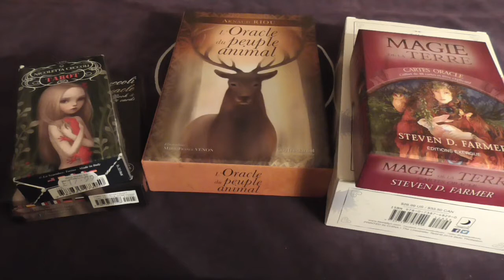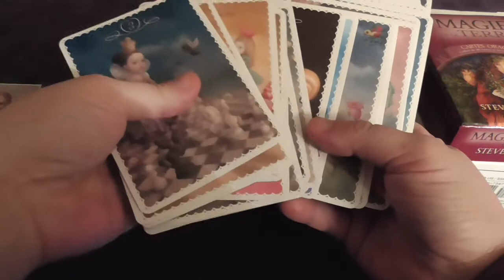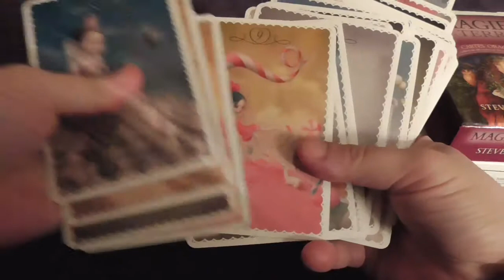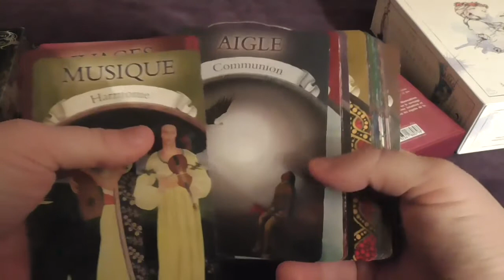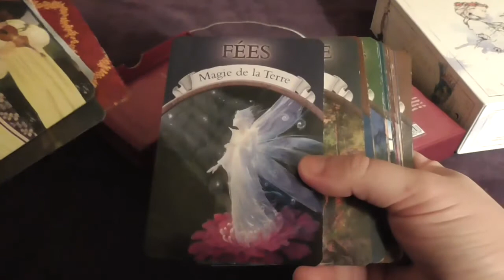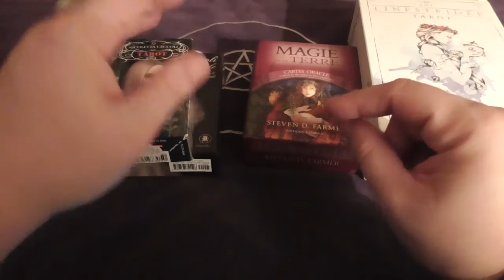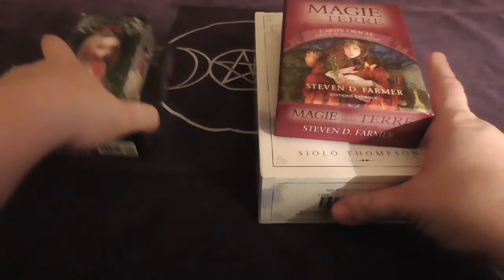Meilleurs voeux 2017 + Explications pour le choix du tirage de l'année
Pour ceux qui sont sensibles à l'ASMR vous trouverez d'autres vidéos sur mon autre chaîne MuirgenRelaxASMR.